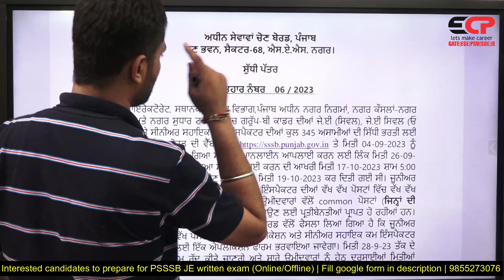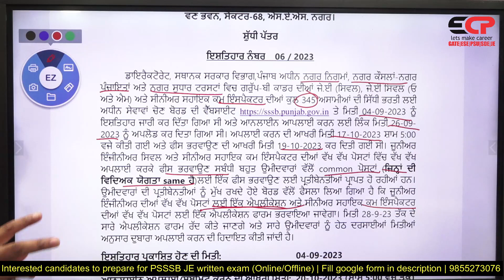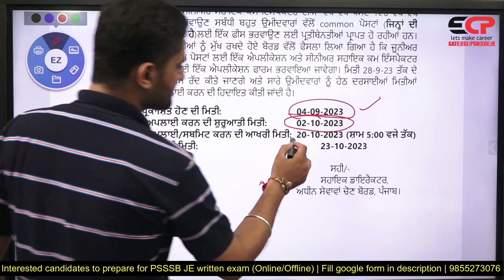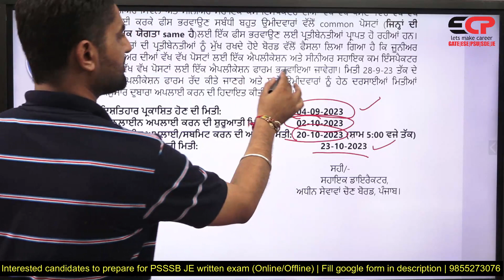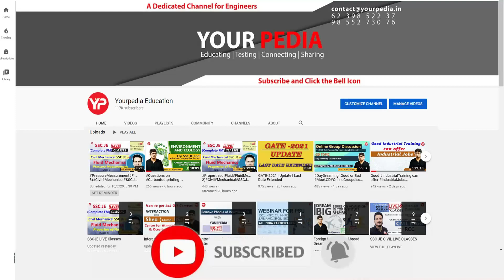Good News! PSSSB Corrigendum New Rules Adv 6 of 2023 Junior Engineer Vacancies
Thinking of starting preparation for PSSSB Junior Engineer Vacancies | Join Fresh batch starting | Expected Exam Pattern & Syllabus for PSSSB JE written exam | Mandi board, Local Govt, Water supply | PSSSB JE exam Preparation | Start your preparation with ECP | Wait over! Detailed Notification out of PSSSB JE 127 backlog vacancies | Start preparation with ECP  | Good News! 345 Posts! PSSSB conducting Junior Engineer Exam for various departments & posts | Chandigarh. Join Engineers Career Point based in Chandigarh to get sure selection.

Interested candidates to prepare for PSSSB Junior Engineer written exam fill Google form

Our Selections
* 500+ Engineer Trainees
* 100+ Assistant Engineers
* 300+ Junior Engineers

Our Expertise
* Expert & Experienced Faculties
* 100% syllabus coverage on time